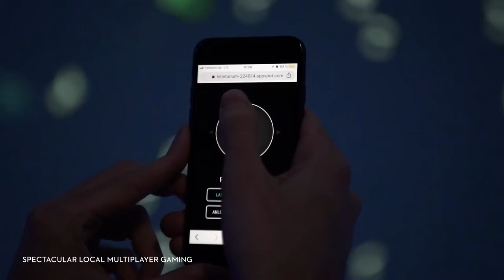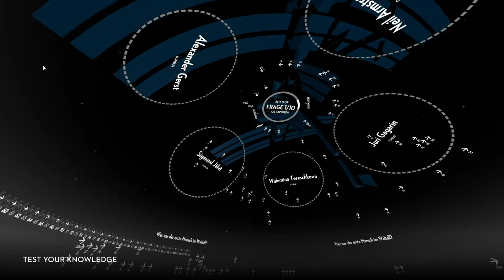Kinetarium – Multiplayer Planetarium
Enter the arena under the dome. Bring your friends and meet hundreds of other players. When the doors close, an all new multiplayer experience begins. With a smartphone in hand, every single planetarium visitor can join the fun.

Meet strategic thinkers, bawlers, herd animals, alpha wolves, smartphone ninjas and newbies. Together you decide where the game is headed: team spirit or fierce competition, alliances or oppositions, swarm intelligence or complete and utter chaos.

With the help of planetariums we are able to discover distant worlds and galaxies. Their domes make it possible that we fully immerse ourselves in the projection, just as if we were right in the middle of things. Up until now visitors were only passive observers. We bridged this technological gap with the KINETARIUM, a platform for interactive and collaborative events in planetariums and projection domes.

Up to 300 participants can join the fun, just by visiting a website via the own smartphone. The KINETARIUM offers immersive, interactive experiences for groups and enables completely new event formats.